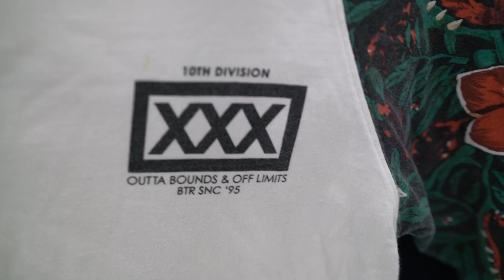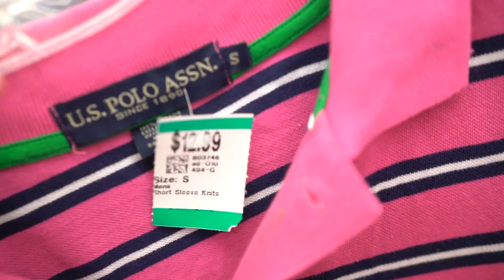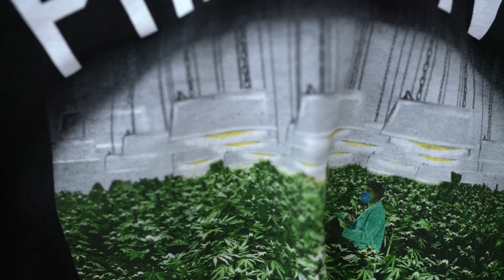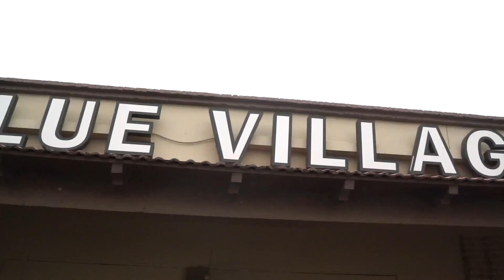JORDAN 4s, Vintage Polo, & Vintage Sonic found in the THRIFT | CHRISTMAS SPECIAL